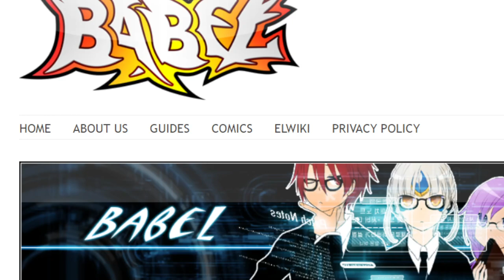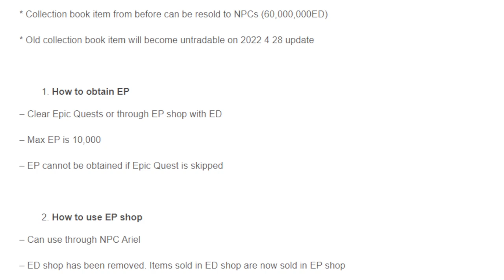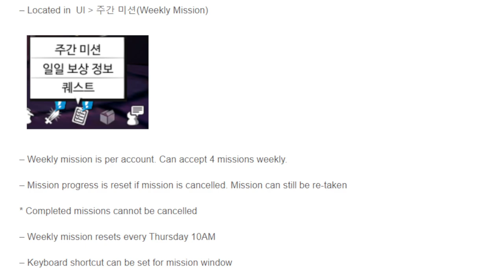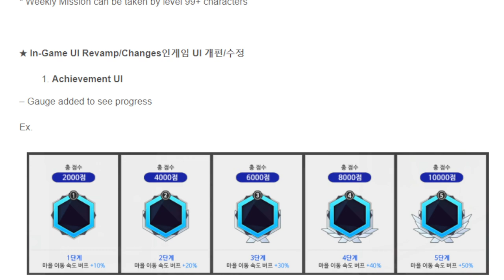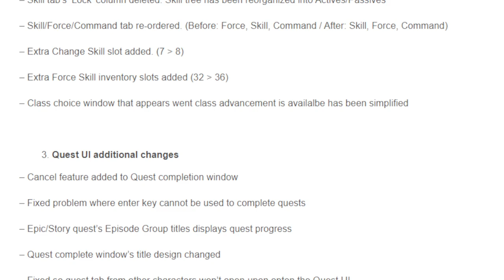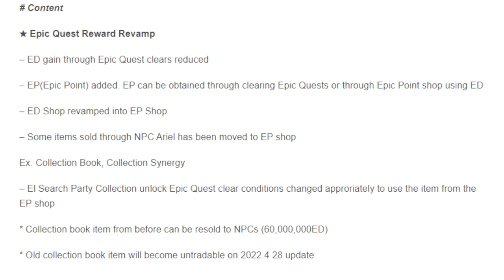WHAT'S NEW #56 : Farm PP nerf RIP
Reste In Pisse